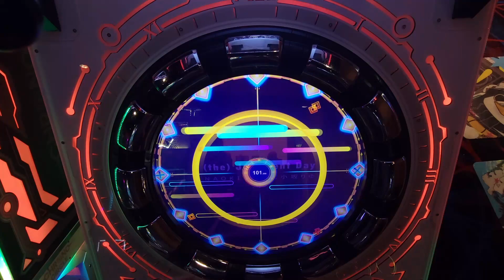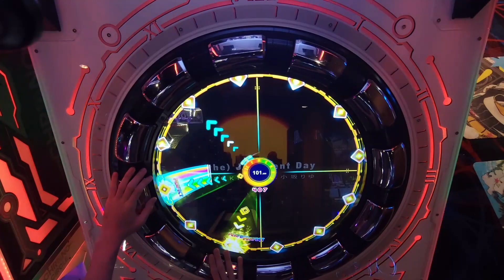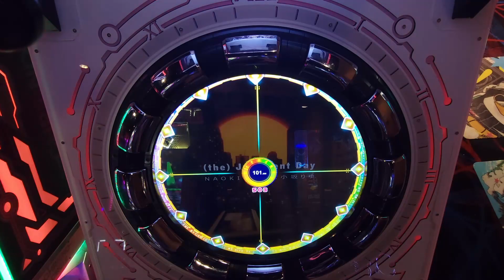ZELLLOOO - (the) Judgment Day Hard 101.000 (PC)